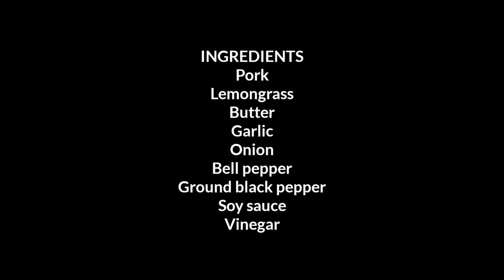Adobong baboy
Pork Adobo is a popular Filipino dish, with a different style of cooking this recipe is different from the original recipe because of an additional ingredients, the potatoes and bell pepper.